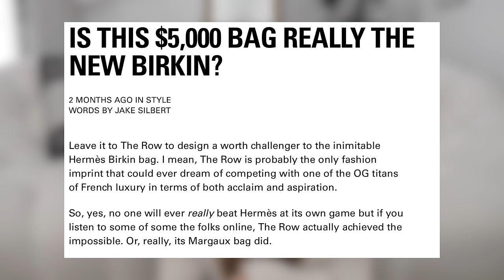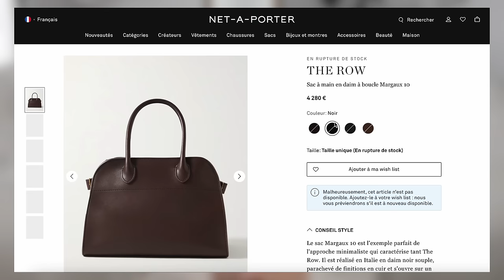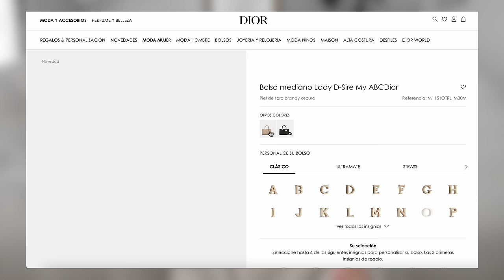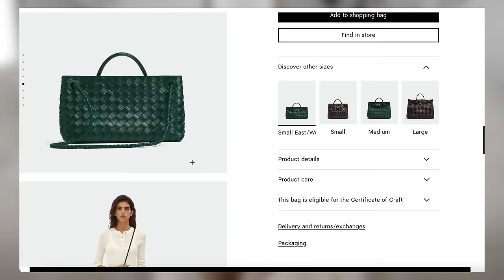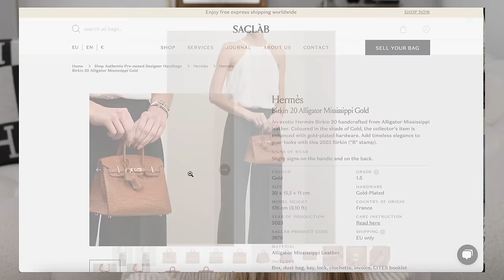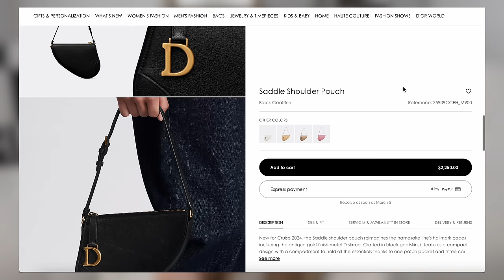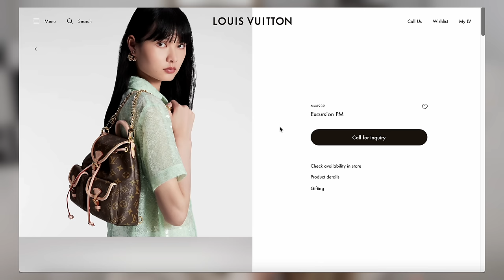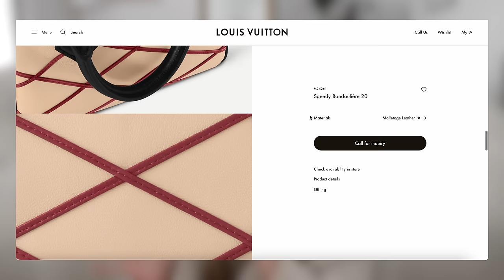New Luxury Bags & Releases for 2024 | is The Row Margaux Bag the new Birkin? New Chanel & More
Hi guys! Good morning, today we have a list of some new luxury bag releases for this year from Chanel, Hermès, The Row, Dior, Louis Vuitton & more!
xX Lou

My Camera Set up 📷:

📷 My Main Camera (Sony ZV-E1)
📷 My Lens (Tamron 17-28mm)
📷 Second Camera (Sony ZV1):
📷 Vlogging Camera (Dji Osmo Pocket 3):